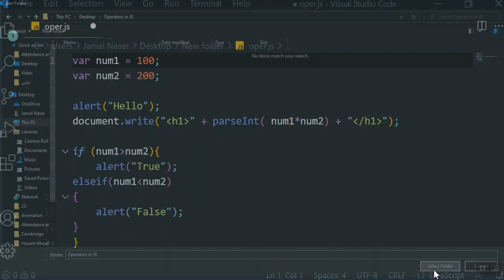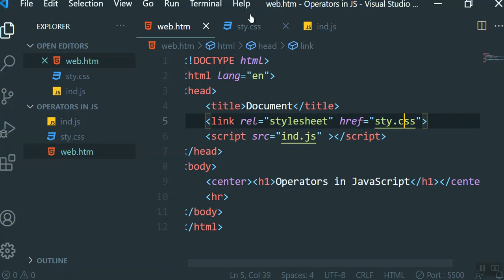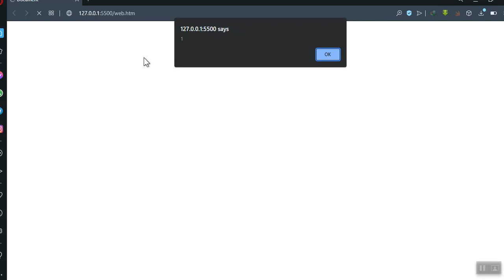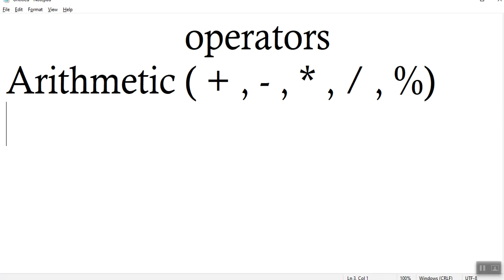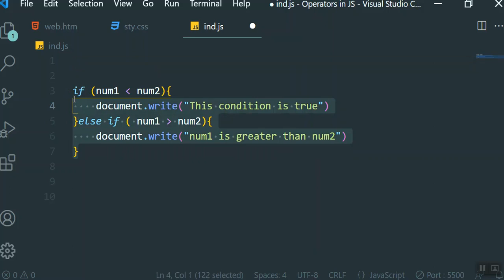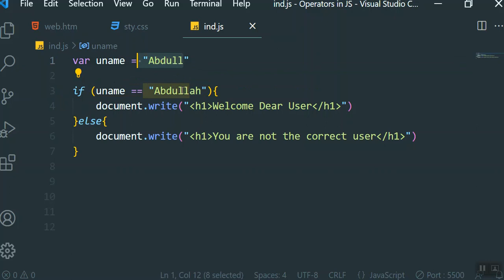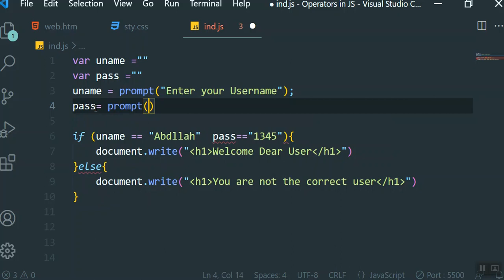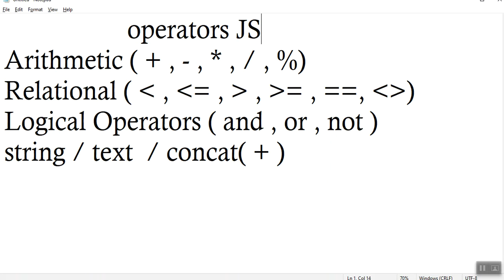Operators In JavaScript (Dari - Clear descriptions)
Four Types of Operators in Javascript
1- Arithmetic Operators
2- Relational Operators
3- Logical Operators
4- String Concatenation- Operators
For new starters of JavaScript.